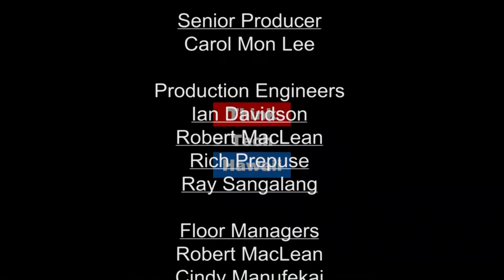To the Western Pacific Islands (Where The Drone Leads)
Micronesia to be Exact.  Join us as as Gregg Nakano, a UH PHD student studing Education and the Future, and Paul Hadik, President and CEO of Pacific Resources for Education and Learning, visit the studio to explore ideas on preparing for that future...a future way unlike our past...and the potential Drones have in informing that future.